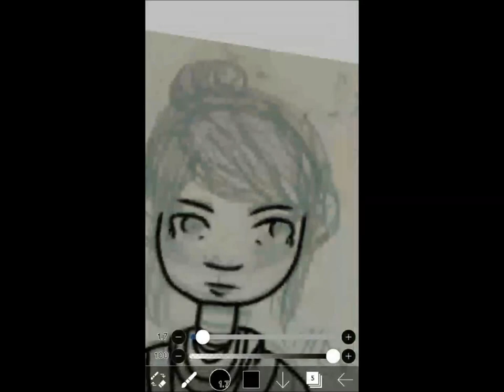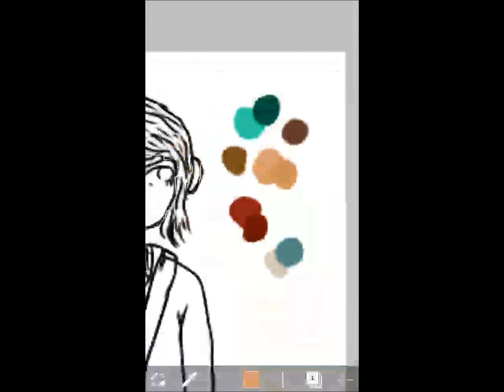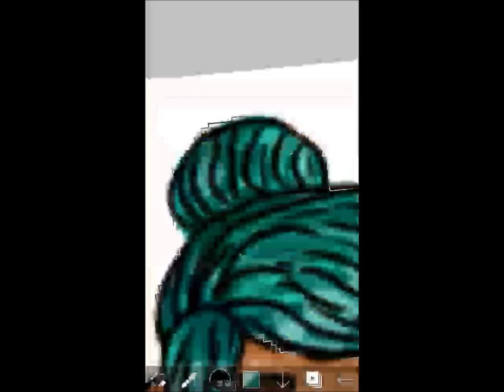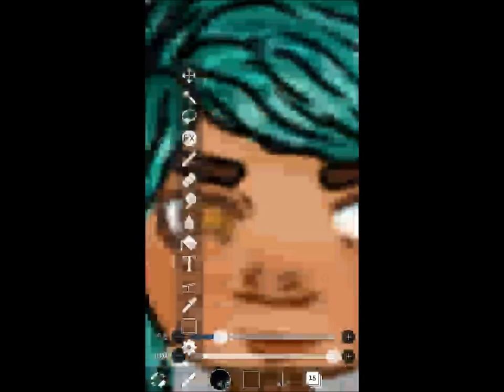~Alex from OxenFree~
Heyo! im back with a new speedpaint of Alex from OxenFree! an indie game that im watching jacksepticeye play! the game is so nice so far and im love with the art style! enjoy! ps.

songs:  - THE KIDS AREN'T ALRIGHT BY FALL OUT BOY - MUSIC BOX TRIBUTE
-Wonder Dazzle

( i dont use it a lot ¯\_(ツ)_/¯ )
~Im also on tumblr! :D~